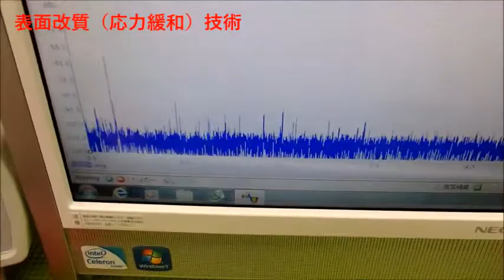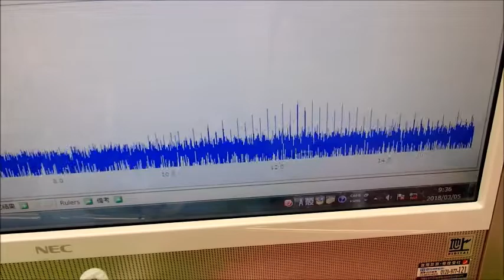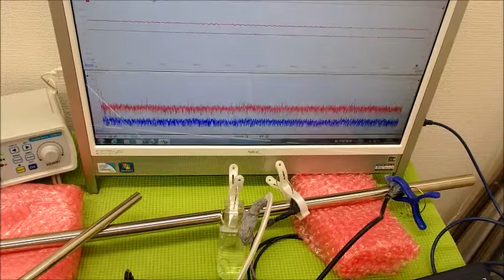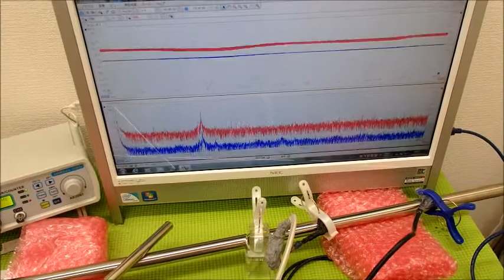表面弾性波を利用した、超音波制御技術 ultrasonic-labo